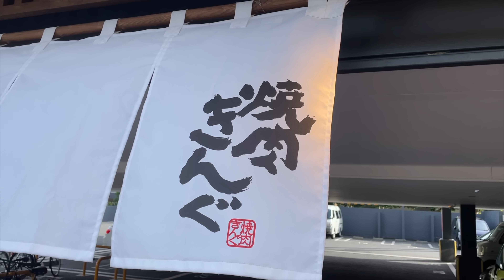【韓国フェア】大好評だった焼肉きんぐの韓国フェアが復活したから初日から楽しんで来た【モッパン】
今回は、8月30日(水)から焼肉きんぐで大人気だった

「韓国フェアが」期間限定で復活したらしいので初日から行ってきました🇰🇷

内容もバージョンアップしていて辛いものから甘いものまで、

ご飯も麺も揚げ物も勢揃いでどれ食べても最高に美味しかったです😋

12月上旬までやってるみたいなので気になった方は行ってみてね！！

ぜひ、最後まで楽しんで観てください✨

たくさん待ってます！！！